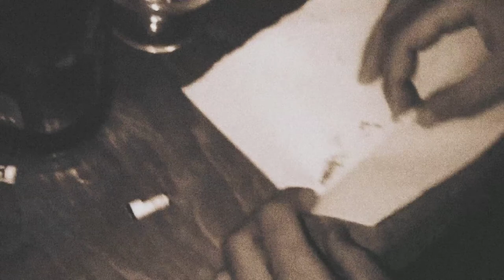eresunmek - Aprir Aysorov | Ապրիր Այսօրով ( 2011 - 2014 Video )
Telegram Channel ( eresunmek ⬇️ )
track mp3

Beat - GetClose
Lyrics - eresunmek